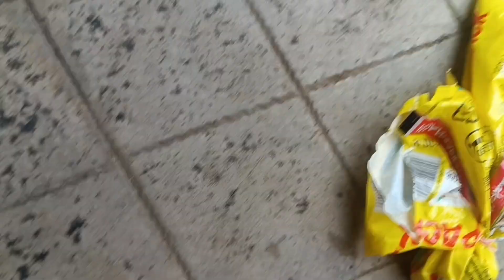সারাদিনের টুকিটাকি ll গরমে যে কোনো ভাবে জল আর জল